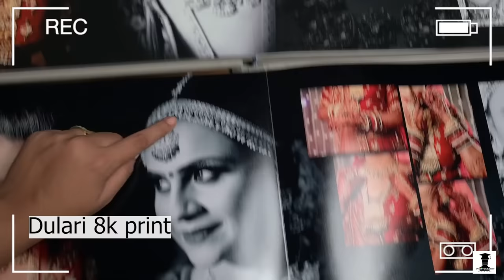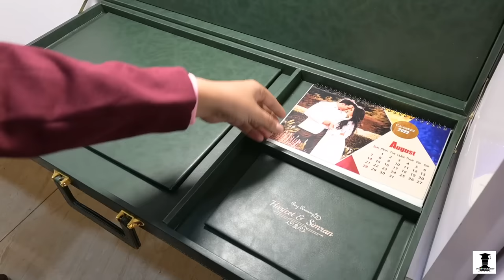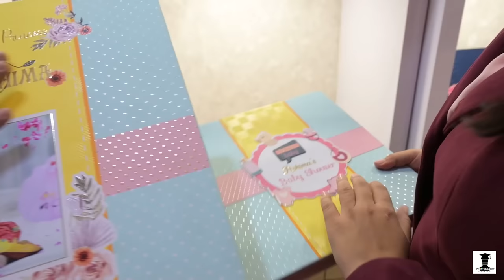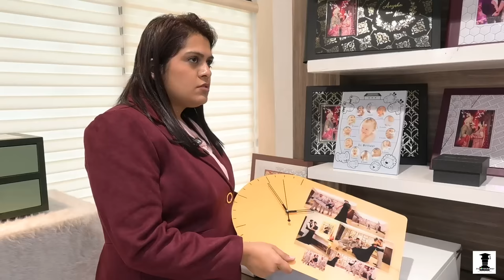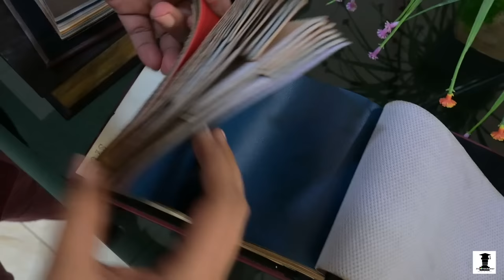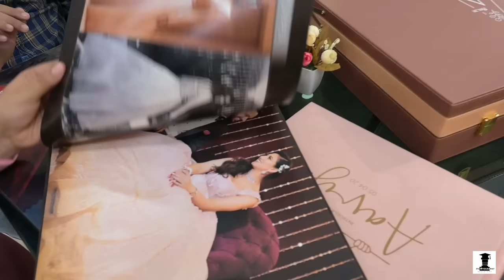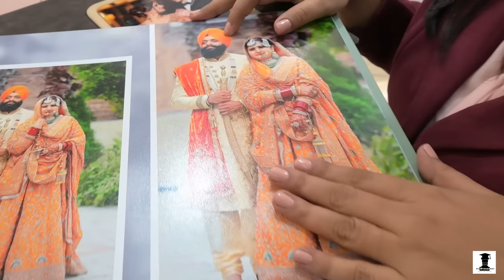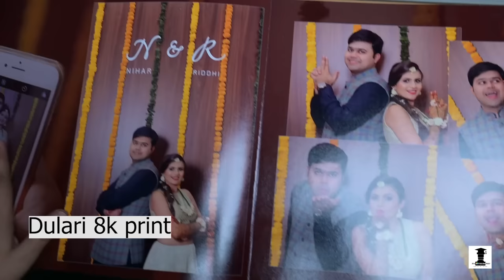Wedding Photo Album 8K Printing & Pro Level Packaging |Must Watch for Wedding Photographers!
We as Wedding Photographers provide Albums to our clients quite regularly and do we face problems of mis color printing and not so good packaging.

So here we are with a detailed video of different types of printing,binding, packaging to serve better service to the client and make good money and gain good impression as a Wedding Photographer.

We have all New 8K Printing which is the upscale version of all prints we have seen so far.